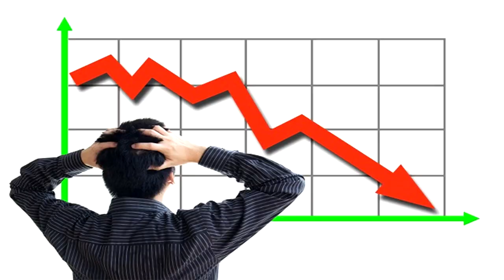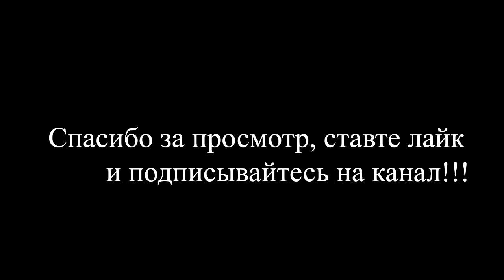ПОЧЕМУ В САМОЛЕТАХ НЕТ ПАРАШЮТОВ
Летаете на самолете, а может хотели бы полететь? Если ваш ответ да, приходила ли мысль выдают парашют все таки на борту или нет? Давайте более детально поговорим про это и узнаем с вами ответ.